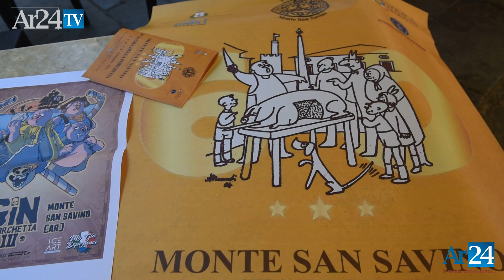Monte San Savino, la 60^ Sagra della Porchetta